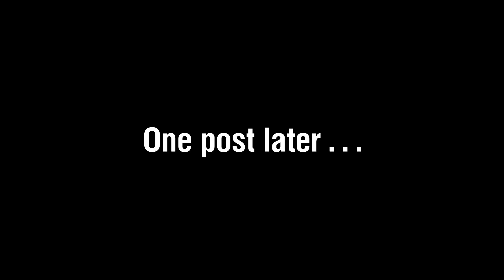GODZILLA vs HYPE CULTURE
It's all hype, don't be a sheeple and comply!
But please do wear a mask when going outside it's that easy